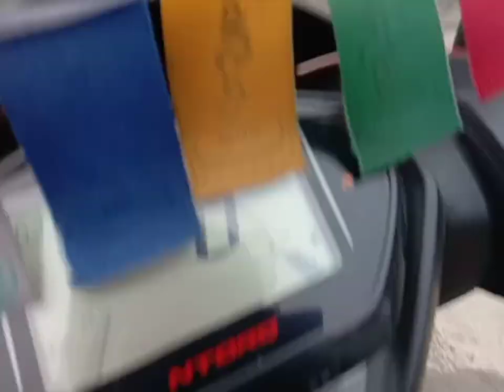moisture day with fog 🌫️